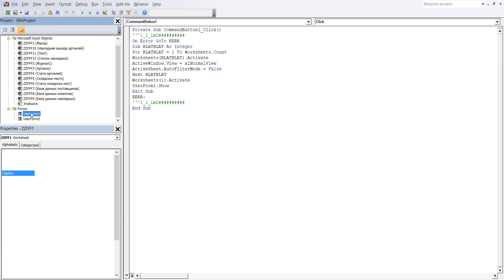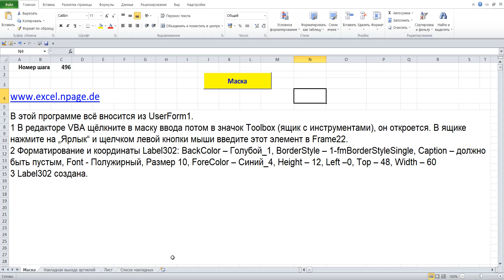496 Программу управления складом в Excel VBA с базой данных поставщиков и клиентов самим создать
1 В редакторе VBA щёлкните в маску ввода потом в значок Toolbox (ящик с инструментами), он откроется. В ящике нажмите на „Ярлык“ и щелчком левой кнопки мыши введите этот элемент в Frame22.
2 Форматирование и координаты Label302: BackColor – Голубой_1, BorderStyle – 1-fmBorderStyleSingle, Caption – должно быть пустым, Font - Полужирный, Размер 10, ForeColor – Синий_4, Height – 12, Left –0, Top – 48, Width – 60
3 Label302 создана.